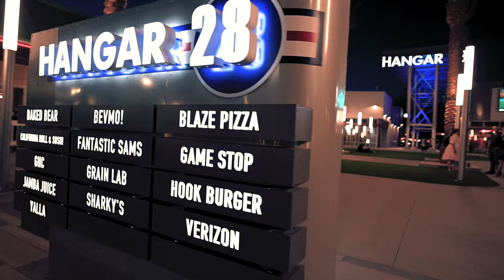Burbank Empire Center